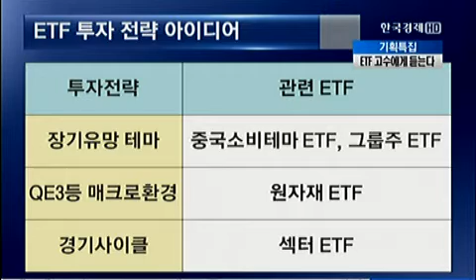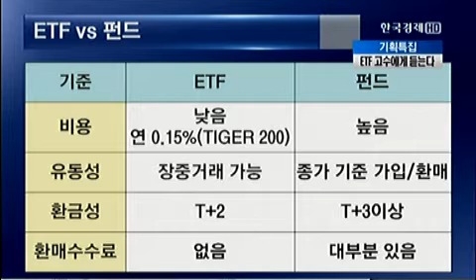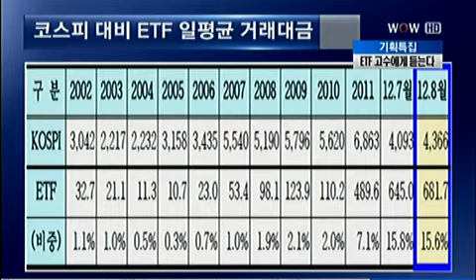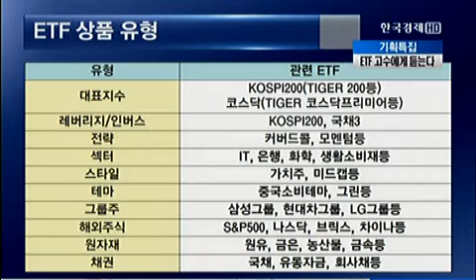ETF 고수에게 듣는다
[마켓포커스] ETF 고수에게 듣는다 _ 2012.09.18 방송